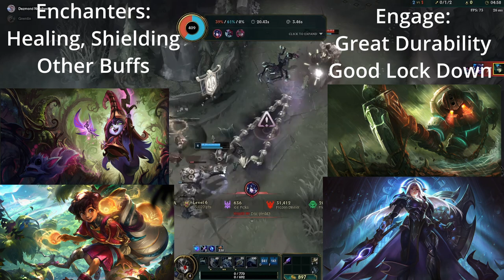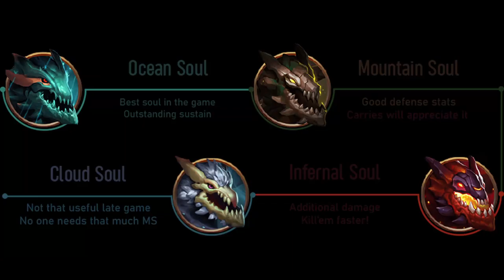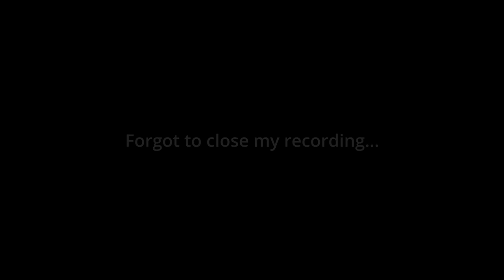League Of Legends (Jimmys Instructional)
AFOIANFAUIGBAIUG I HATE EVERYTHING

ディケイド - Naruse Shuhei Nakagawa Kotaro
Chaos King - Toby Fox
Team Star Boss Theme - Pokemon Scarlet and Violett